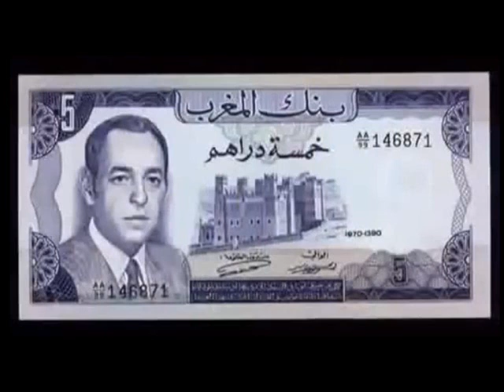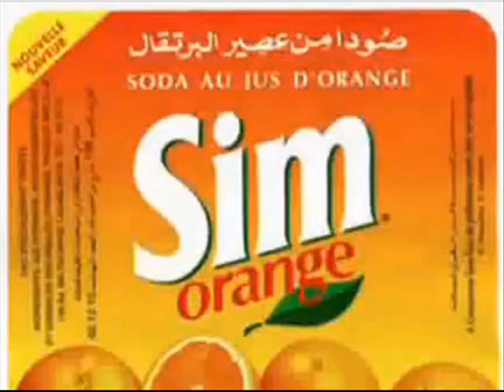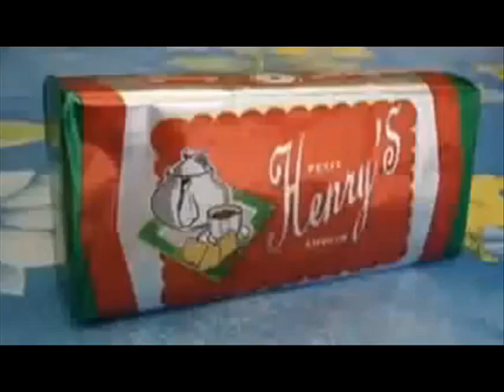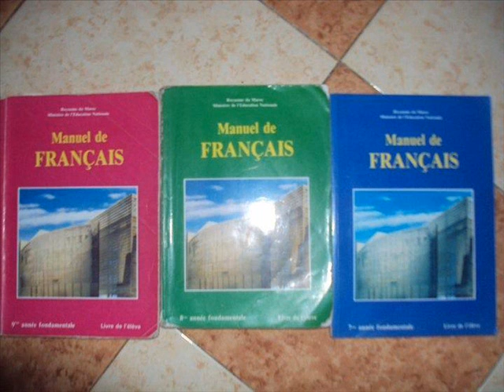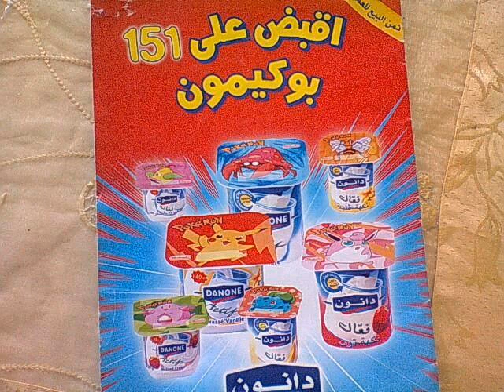#‏ذكريات الماضي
تجميع وتركيب :
نجيم السبع